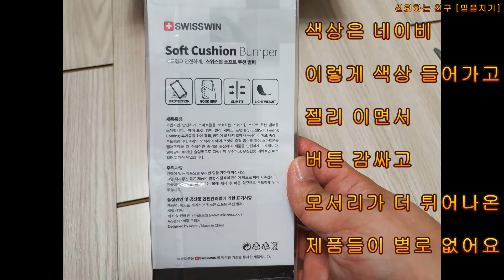단순한거 좋아해? 젤리케이스 좋아해? 이만한게 없네!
갤럭시s10 스위스윈케이스

갤럭시 s20이 나오는 시기에 전 s10을 구매했어요
순정케이스도 있고 사은품으로 받은 범퍼케이스도 있는데
못쓰겠어요;;; 너무 맘에 안들어!
케이스 새로 구매하고 좋아서 추천 드려요